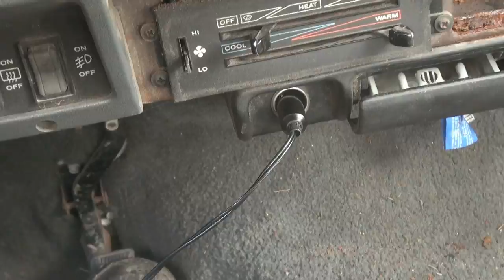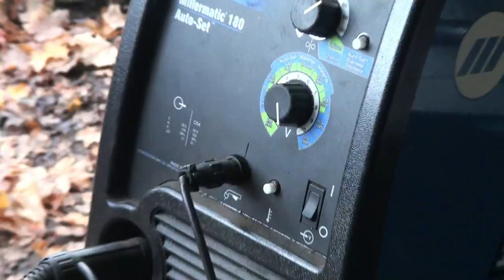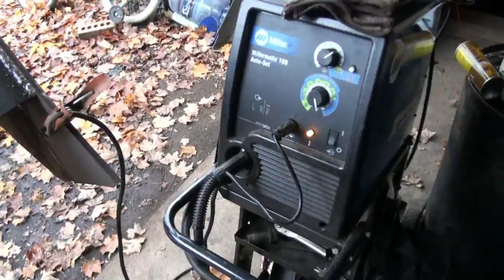some more work on the 36 inch bucket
getting some more welding done up on the bucket